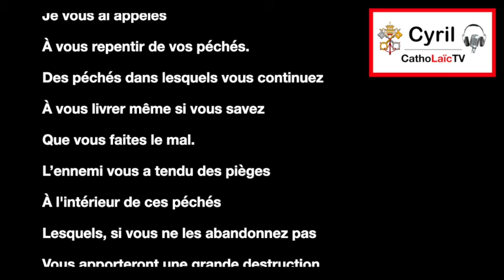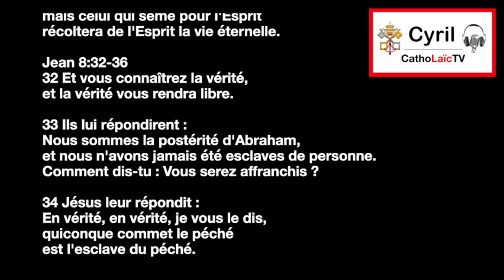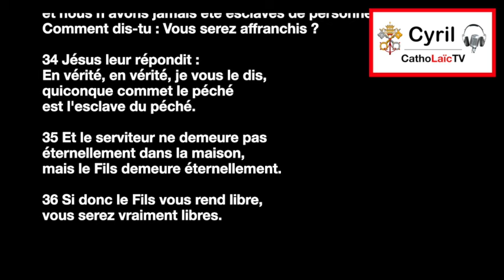Vous allez tant le regretter mes enfants ! Message de Jésus à Glynda Lomax (USA) le 30 Mai 20024.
MERCI POUR VOTRE PARTICIPATION FINANCIÈRE À MA CHAÎNE YOUTUBE, SOYEZ BÉNIS !